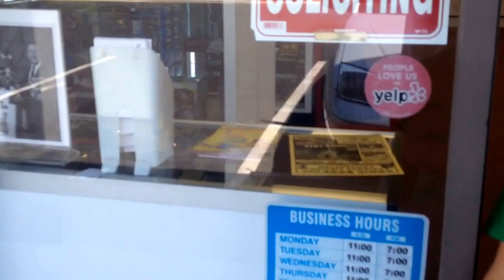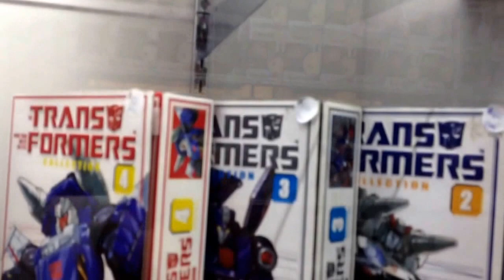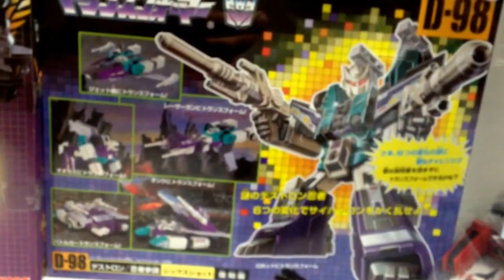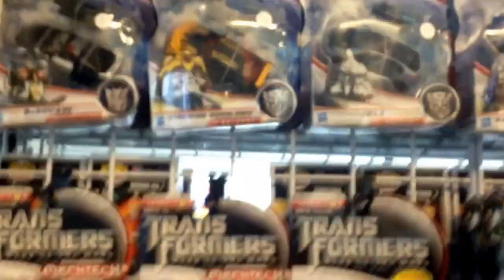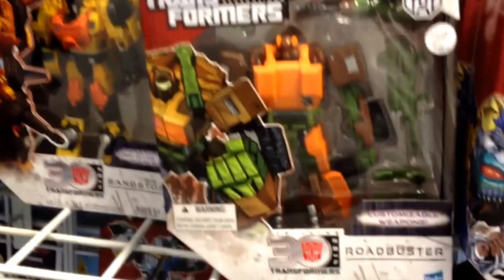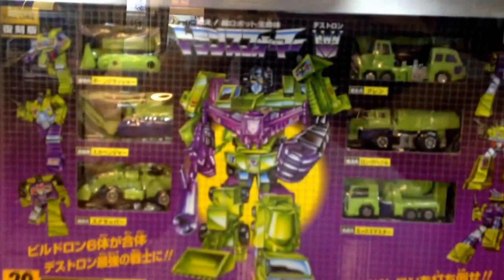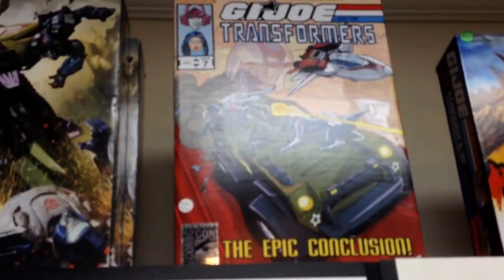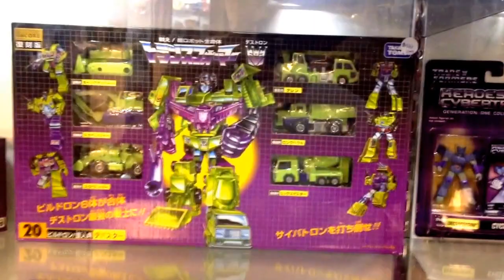Busqueda de transformers / TF toy hunting en español.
En caseria de TF toys. En tiendas d colleccionistas.